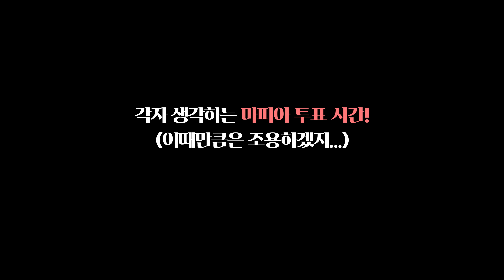XODIAC 소디엑 SPECIAL LOVE : 마피아인더_XODIAC 😎